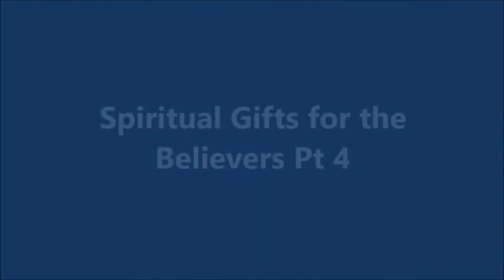Spiritual Gifts for the Believers Pt 4